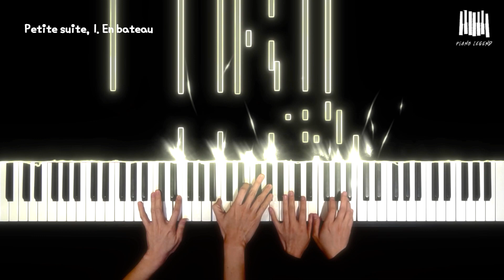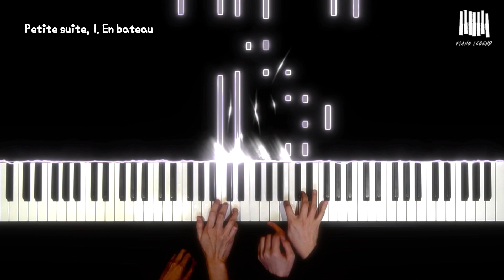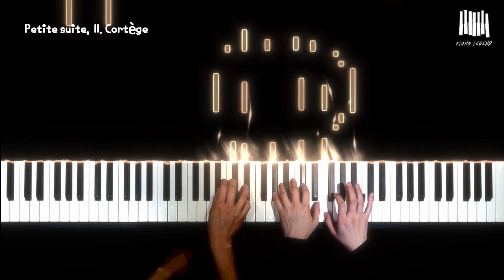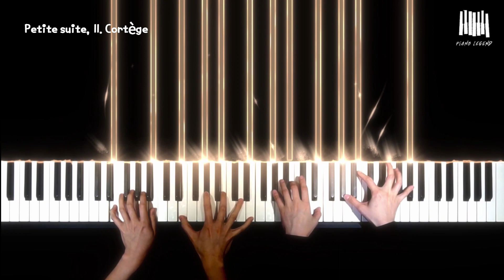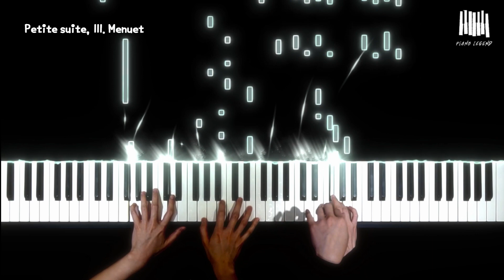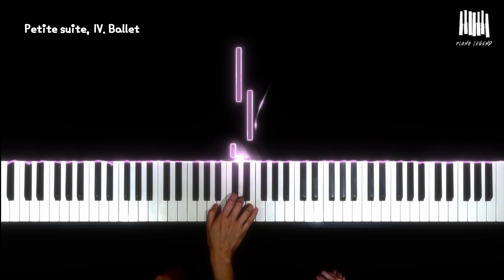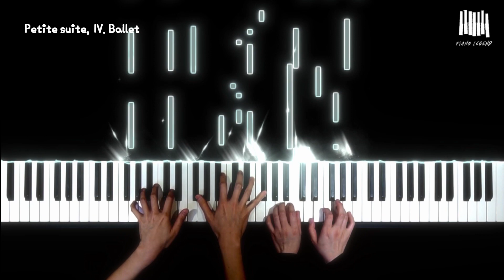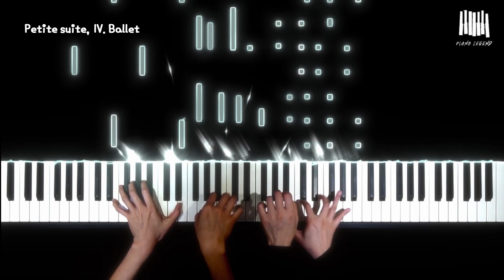C. Debussy - Petite suite, CD 71, L. 65 | Piano Cover by Piano Legend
고맙습니다.

I. En bateau - 00:07
II. Cortège - 03:27
III. Menuet - 06:23
IV. Ballet - 09:05